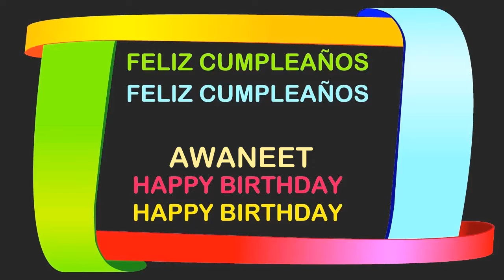Awaneet Birthday Postcards & Postales